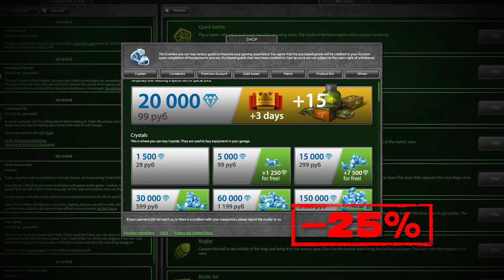ТАНКИ ОНЛАЙН Видеоблог №256